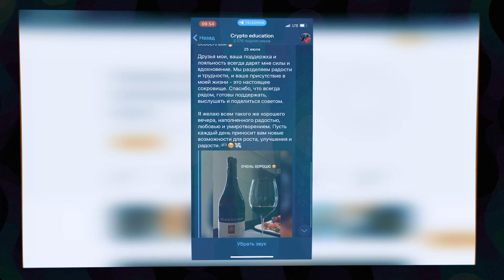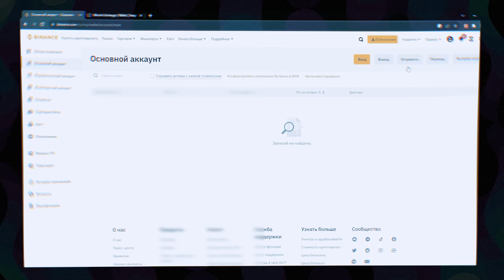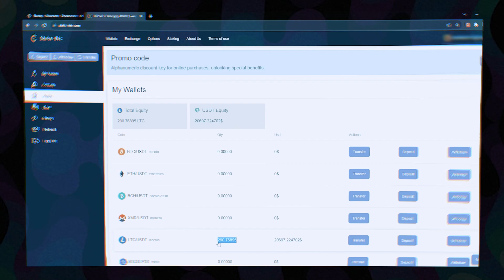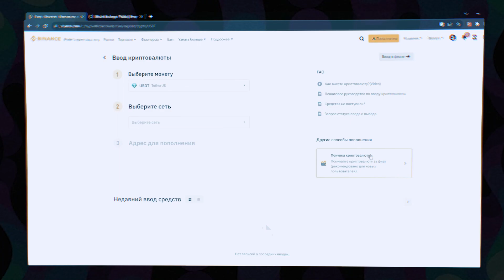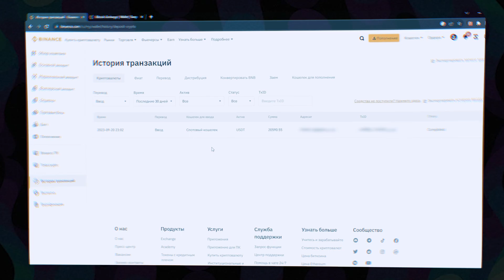Как срубить капусту на Р2Р. Р2Р связка. Арбитраж криптовалюты по полочкам для вас.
Оптимизация ролика
АРБИТРАЖ КРИПТОВАЛЮТЫ | НОВАЯ СВЯЗКА P2P ОКТЯБРЬ 2023 | ЛУЧШАЯ P2P СВЯЗКА ЧЕРЕЗ BINANCE |  РАЗБОР P2P